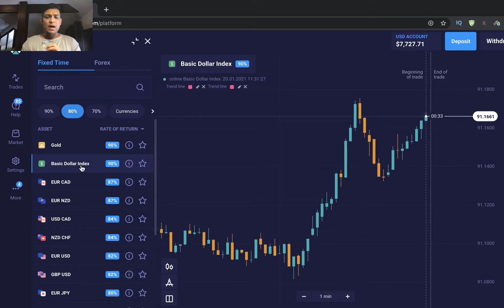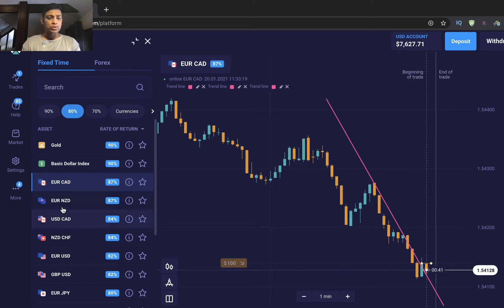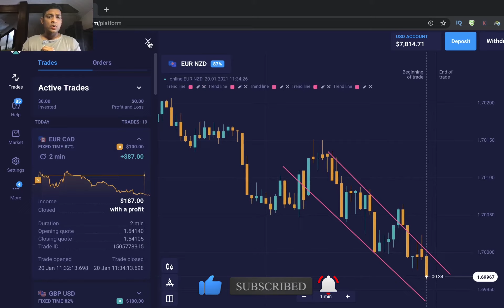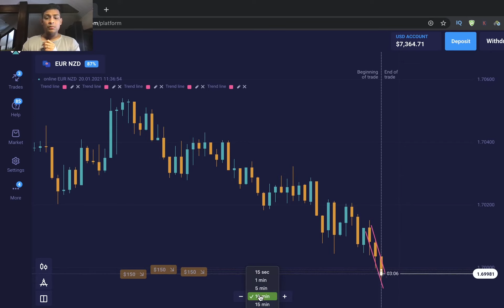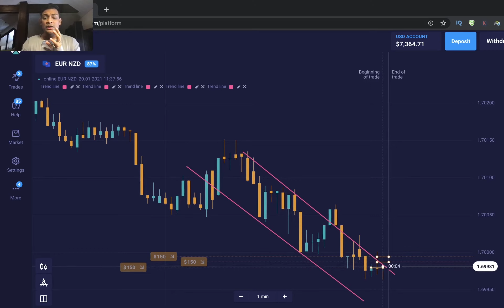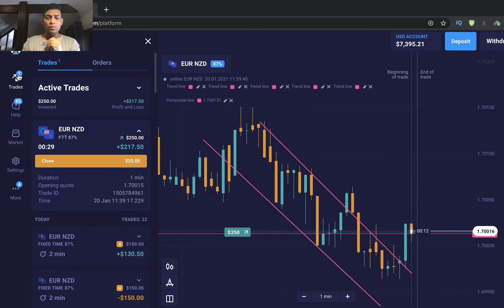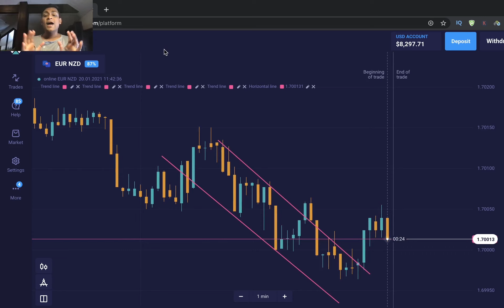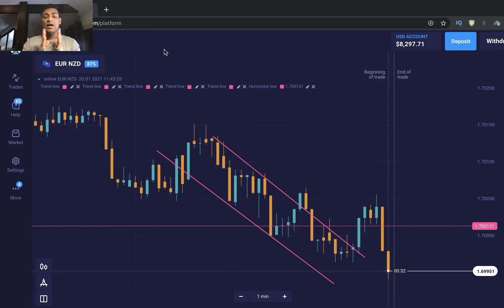Olymp Trade! How to create Trend Channels | How to find support and resistance level ?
Olymp Trade is one of the platforms which gives traders a wide range of indicators and strategies to use while trading. In this video, I explain how to draw the perfect Trend Channel to find better support and resistance.
ओलंपिक व्यापार उन प्लेटफार्मों में से एक है जो व्यापारियों को व्यापार करते समय उपयोग करने के लिए संकेतक और रणनीतियों की एक विस्तृत श्रृंखला देता है। इस वीडियो में, मैं समझाता हूं कि बेहतर समर्थन और प्रतिरोध खोजने के लिए सही ट्रेंड चैनल कैसे बनाया जाए।

2.